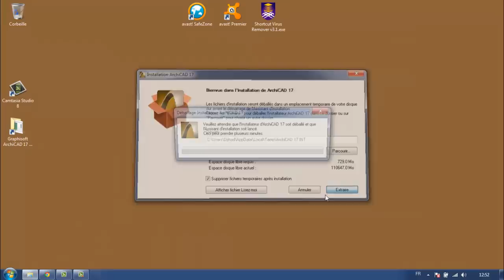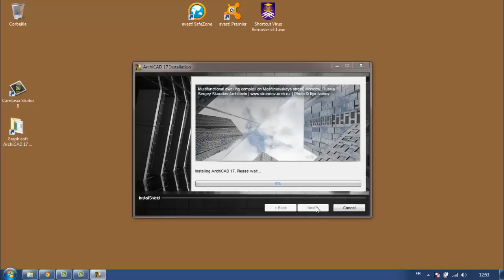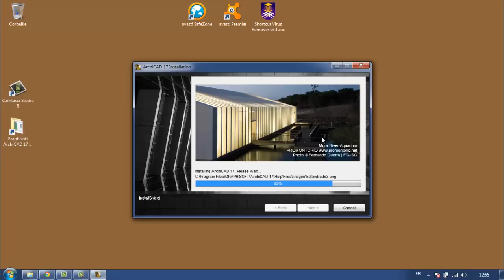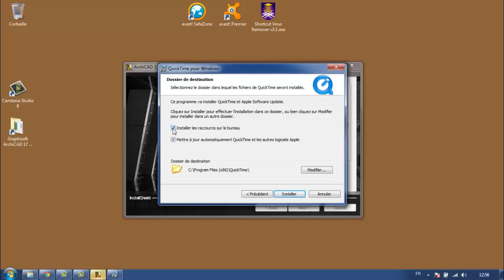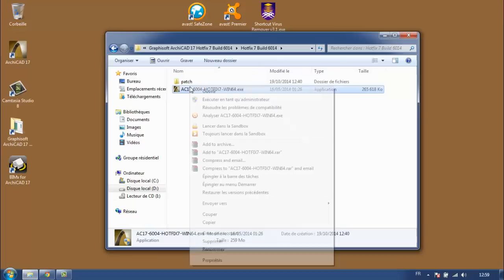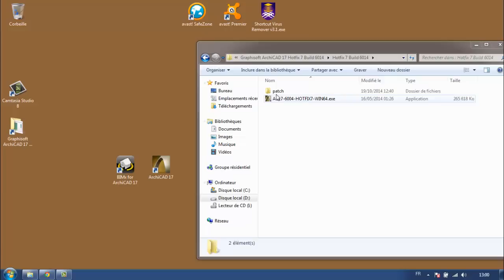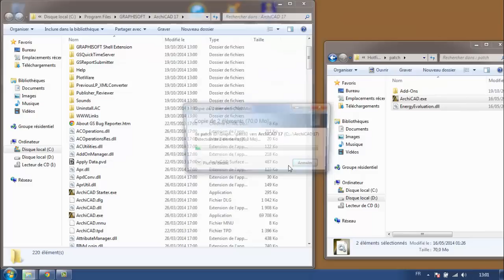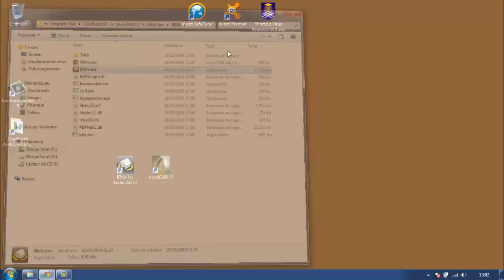Installation of ArchiCad 17